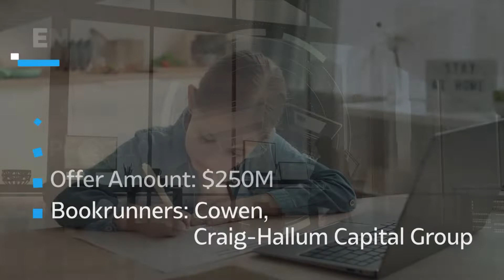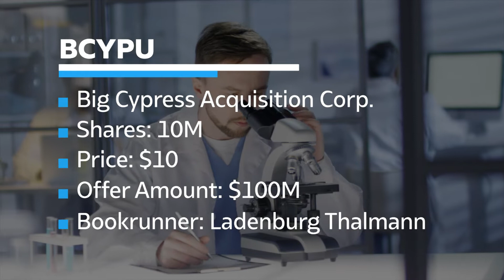Upcoming IPOs & SPACs | Tuesday, Jan 12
The latest information on initial public offerings (IPOs) and special purpose acquisition companies (SPAC), these are upcoming IPOs expected to come out on Tuesday, Jan 12th:
$ENFAU  890 5th Avenue Partners
$ADEX.U  Adit EdTech Acquisition
$BCYPU  Big Cypress Acquisition Corp.
$QLI  Qilian International Holding Group